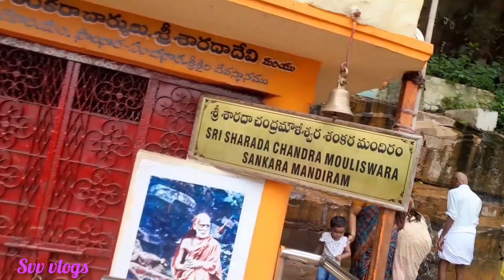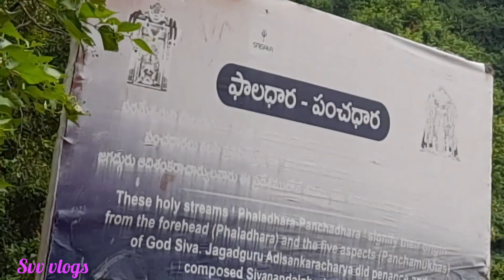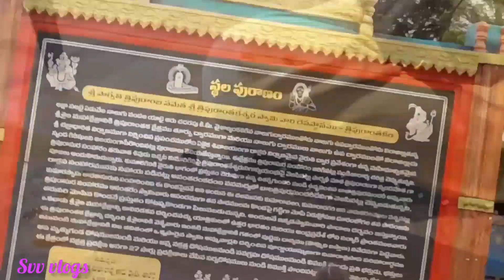శ్రీశైలం నుండి తిరుగు ప్రయాణం లోమేము ఇంకా దర్శించింది